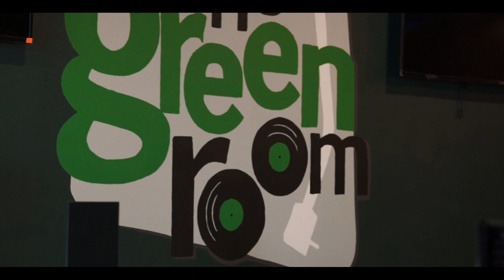The Green Room | Craft Cocktail | B-Roll Promo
The Green Room specializes in craft cocktails, craft beer, and unique food, my personal favorite being their smoked old fashioned featured in the video. Swing down pick out a vinyl and enjoy Sioux City's newest 4th street hangout!